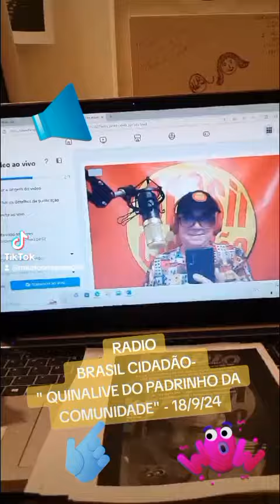TRECHINHO DA QUINALIVE DAS QUARTAS NA RADIO BRASIL CIDADÃO-: 18/09/24